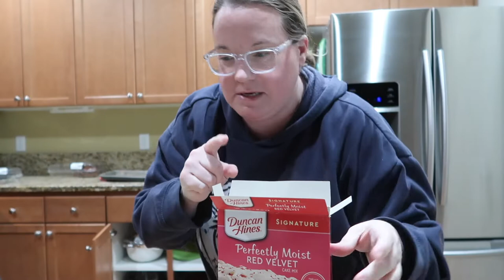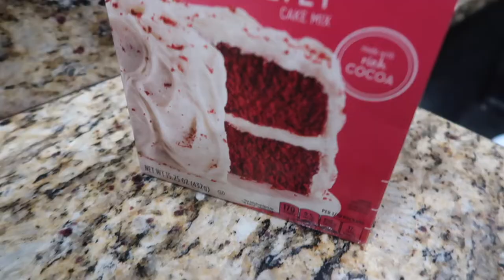I'M SURROUNDED BY SUCH TALENT! | BAKING A BIRTHDAY CAKE...HOW DID IT TURN OUT? | CHURCH B-DAY PARTY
FETCH APP -2000 BONUS points w/ REFFERAL CODE:
5KKJA